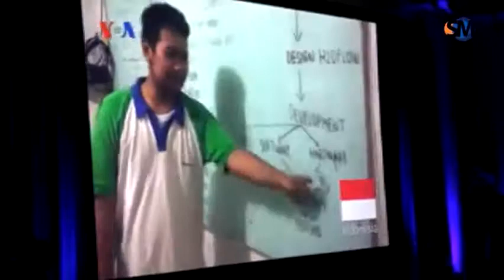Madrasah Indonesia Cetak Prestasi Lomba Robotik Internasional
Tim Robotik Madrasah Aliyah TechoNatura, Depok, Jawa Barat mencetak prestasi di ajang kompetisi robotik internasional tingkat SMA, First Global Challenge 2017 di ibukota Amerika, Washington DC. Mereka merebut medali perak di kategori Inovasi Teknik Terbaik.

Caption Foto: Tim Robotik Indonesia dari Madrasah Aliyah TechnoNatura, Depok, memamerkan robot dan medali perak mereka. Ian Umar VOA